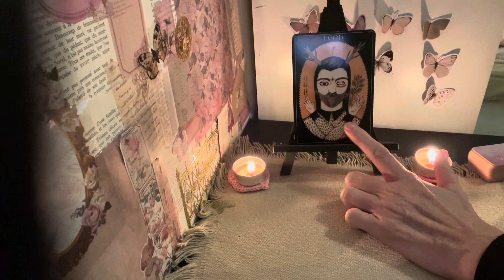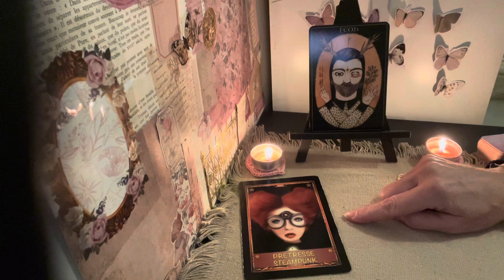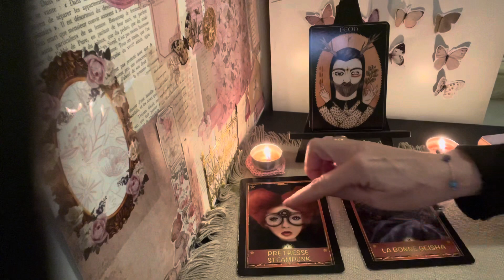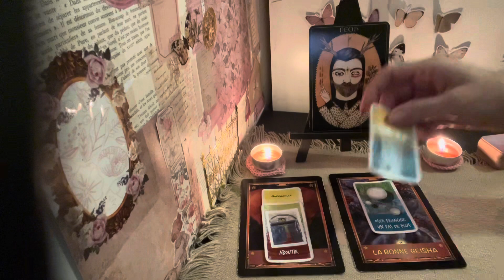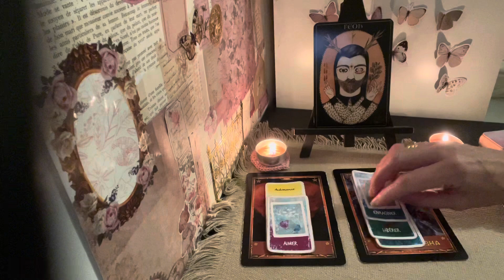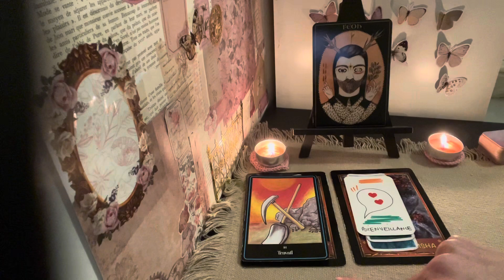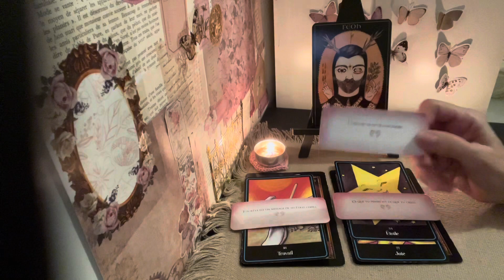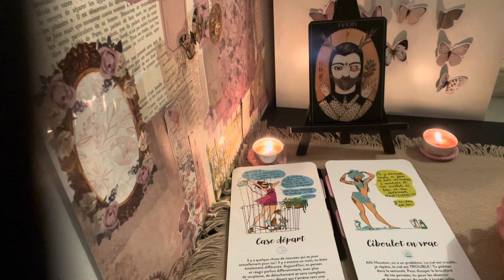Lien d’âme sacré : tirage en miroir : sortir de sa prison invisible 🔗✨🙂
Guidance écrite numérologique et tarologique :

Dans cet écrit, vous trouverez votre chemin de vie (route à emprunter), votre mission de vie (but à atteindre), votre essence de vie (potentiel à utiliser et part d'ombre à éviter). Vous trouverez également votre plus gros défi karmique à dépasser dans cette incarnation.

JEUX UTILISES :

L' oracle des runes
le cirque divin
Il camino
L'oracle des flammes jumelles